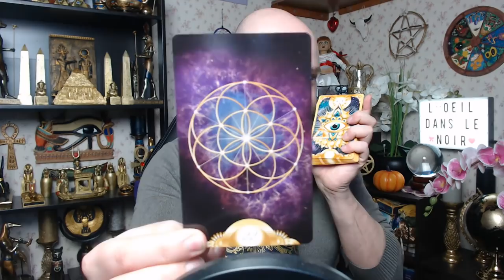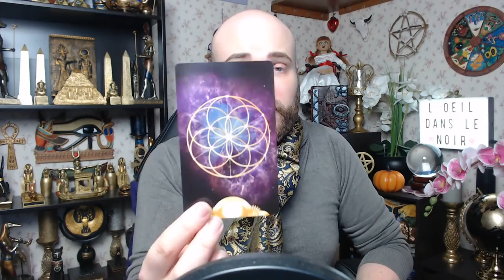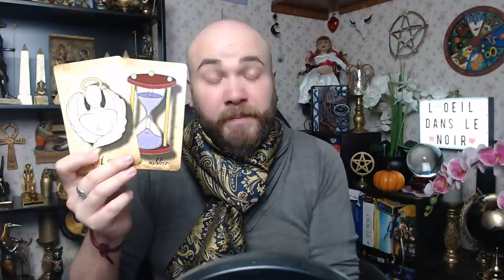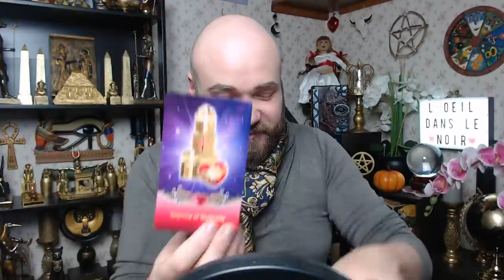🔮LUNDI 8 FÉVRIER 2021🔮